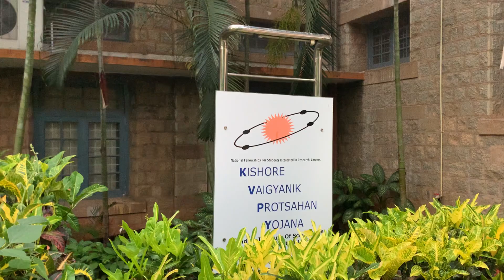KVPY office | IISc Bangalore| Indian Institute of Science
Hi
I am Dilip K. Meena, founder of Education & Motivation.

In this video, I will show KVPY in IISc.